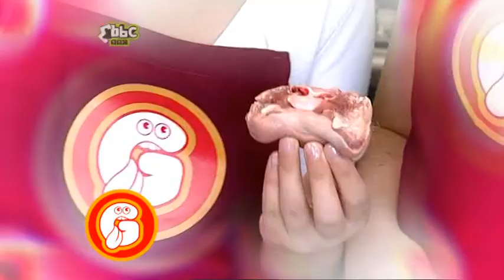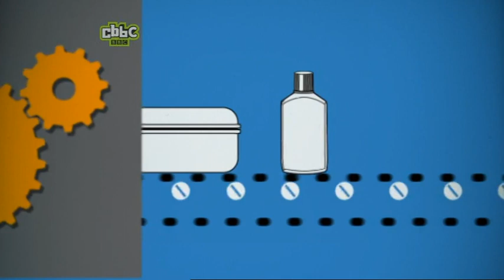Gastronuts: episode 3 series 1 (Food We Throw Away)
The truth about what we eat and where it comes from. The Gastronuts cut up a whole chicken, Stefan cooks with rubbish, and everyone winces as they make sausages.